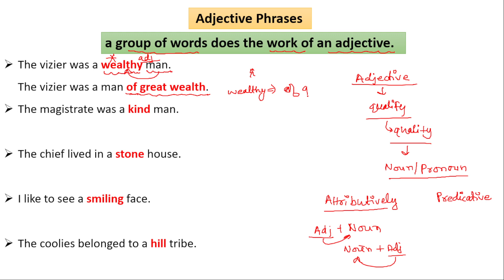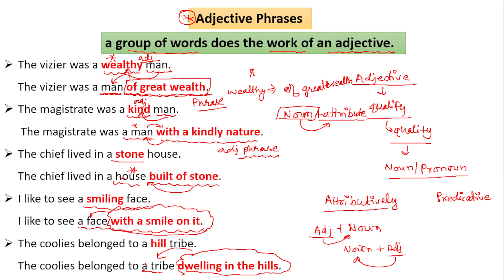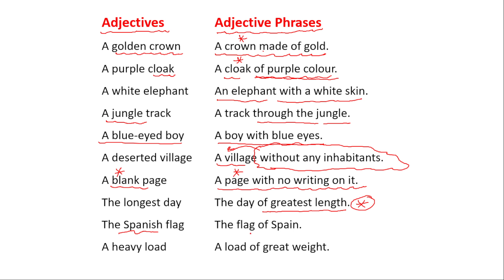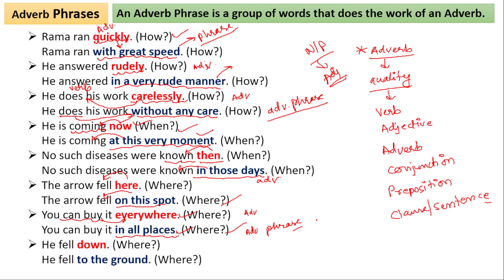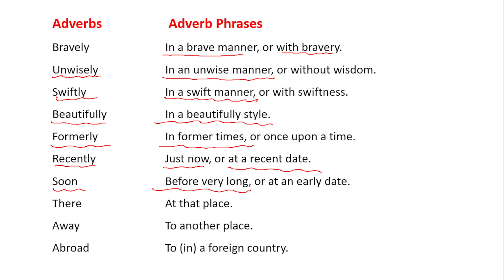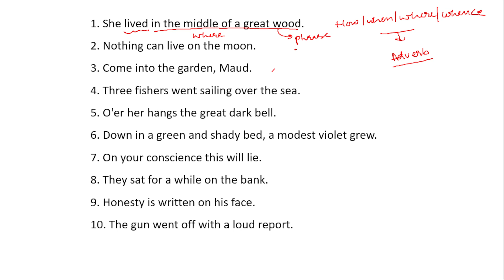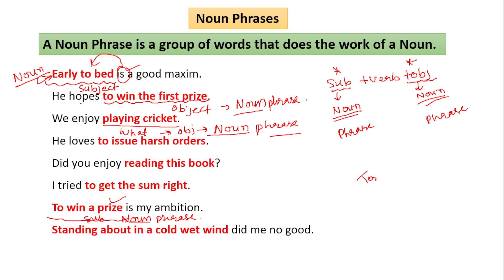PHRASES BY KAUSHAL NARWAL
The only test series in Haryana for Hssc TGT ENGLISH
Give free test and feel the difference (1 free test for each topic)
Test for cet mains will be available soon

HSSCTGTSyllabus 2023
HSSC TGT English Screening Syllabus 2023 | HSSC TGT English Syllabus | HSSC TGT | HSSC TGT Syllabus | HSSC TGT English | HSSC TGT English Latest News | HSSC TGT English Screening

RUSKIN BOND by KAUSHAL NARWAL